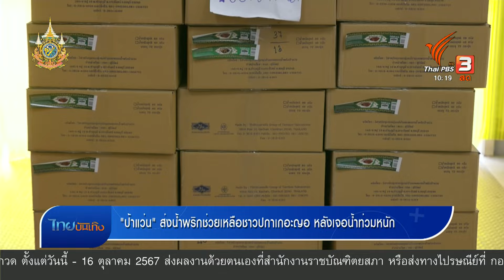"ป้าแว่น" ส่งน้ำพริกช่วยเหลือชาวปกาเกอะญอ หลังเจอน้ำท่วมหนัก | ไทยบันเทิง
นับเป็นเรื่องของมิตรภาพที่ไม่ทิ้งกันของชาว "แคมป์ยกพลคนน้ำพริก" ที่จัดโดยศูนย์สื่อศิลปวัฒนธรรม ไทยพีบีเอส เพราะหลังจากที่กิจกรรม จ.สมุทรสงคราม จบลง หนึ่งในผู้ร่วมแคมป์ "น้องหนิง" ซึ่งเป็นชาวปกาเกอะญอ ยังกลับไม่ถึงบัาน ก็มีคนส่งคลิปน้ำป่าไหลหลากเข้าท่วมในหมู่บ้าน

คราวนี้สมาชิกอีกคนอย่าง "ป้าแว่น" เจ้าของน้ำพริกป้าแว่นจาก จ.ชลบุรี ก็เป็นห่วงถึงสถานการณ์ที่เกิดขึ้น จึงอยากช่วยเหลือ ด้วยการส่งน้ำพริกไปให้ โดยให้ "มูลนิธิไทยพีบีเอส" เป็นสื่อกลาง